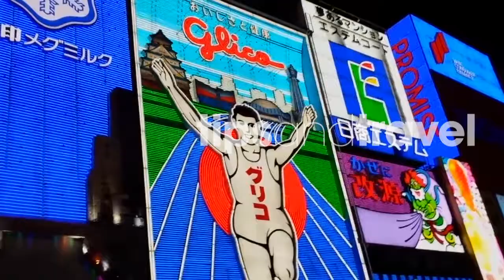Consejo para tomar un TukTuk en INDIA